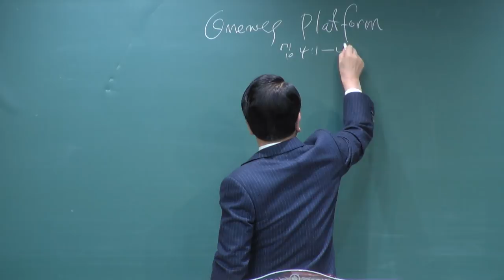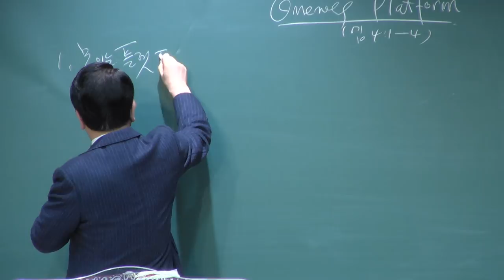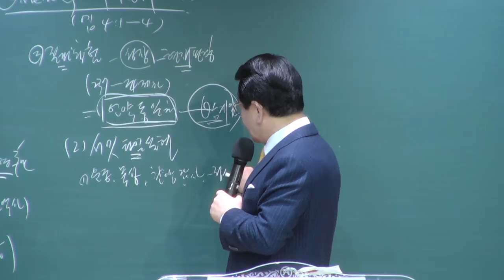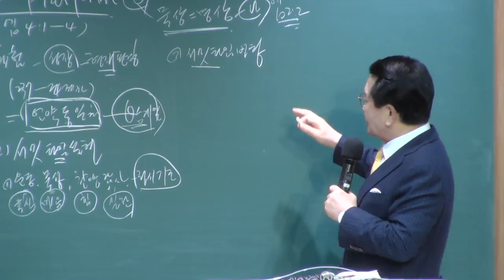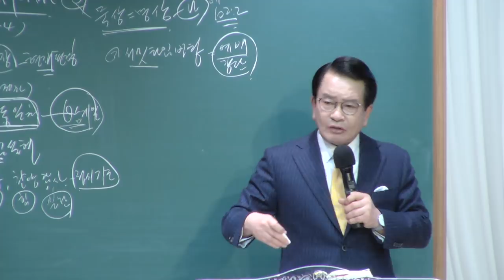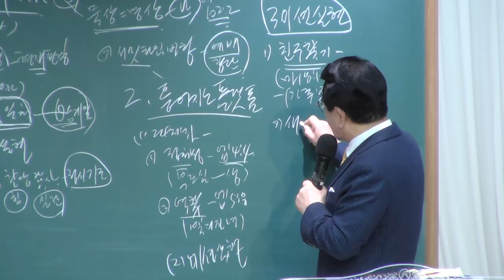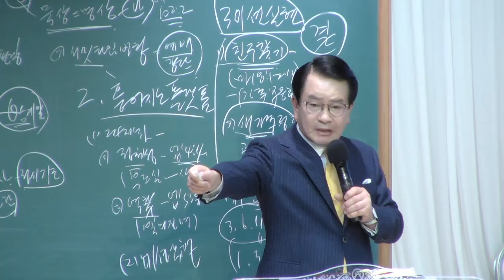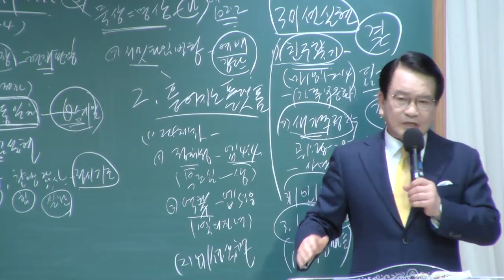[2020 남녀 전도회 임원 세미나] Oneness Platform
2020 남녀 전도회 임원 세미나
에베소서 4:1-4
Oneness Platform
정은주목사